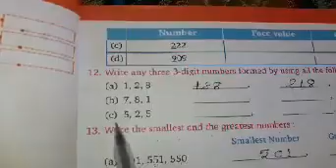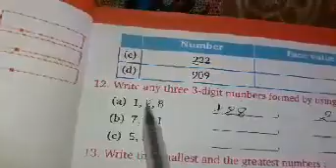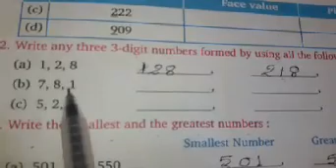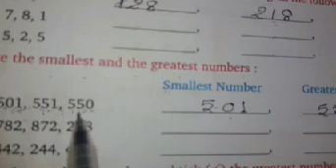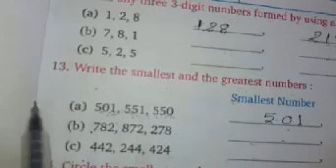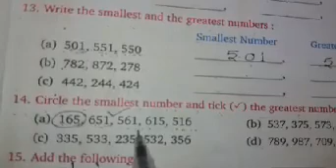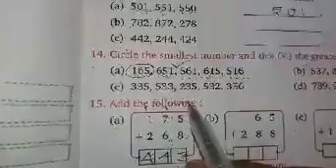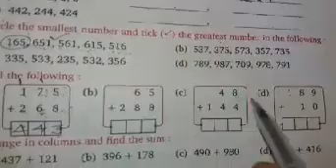Maths homework ARED SCHOOL